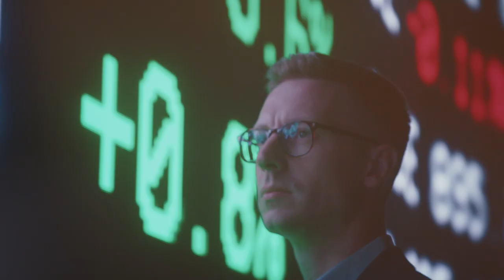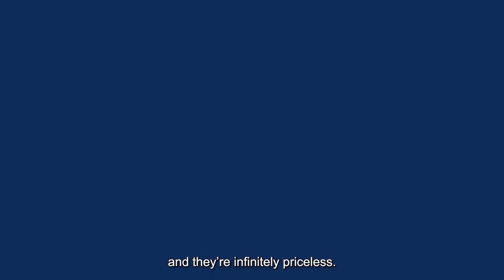Degroof Petercam | Trust. Knowledge.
Our clients trust us to accompany them through life.
To guide them to build something that lasts.
And to shape strong convictions based on facts, research and knowlegde.

As a company we strive to be relevant in society, as our footprint goes beyond profit.  We create responsible prosperity by putting our knowledge at the forefront in everything we do.

Trust. Knowledge. We live by those two words.
They are our timeless foundations and they’re infinitely priceless.